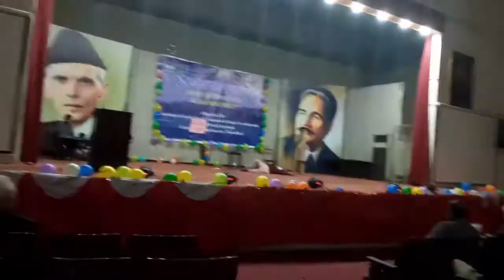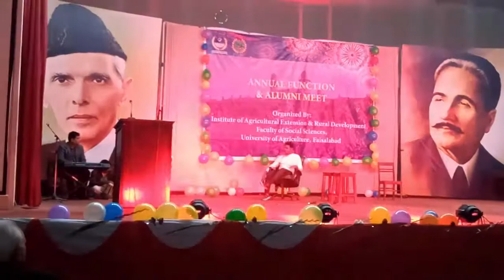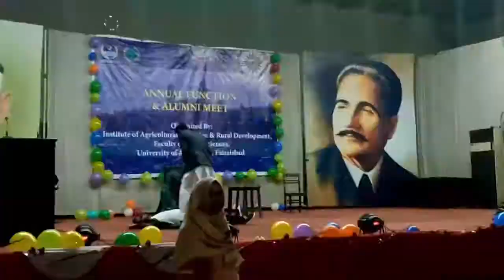Annual Dinner in UAF Part 2/ by Saqib Ali Vlogs